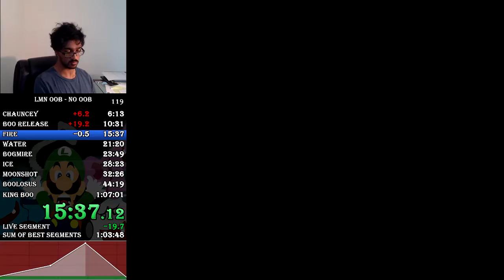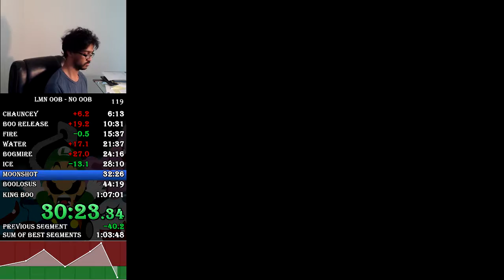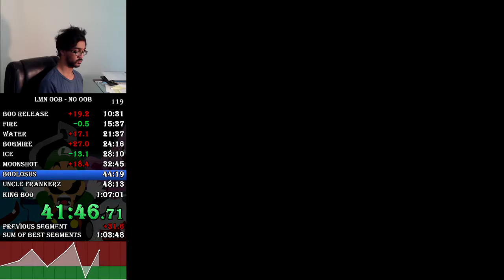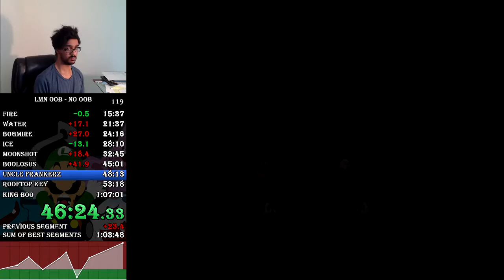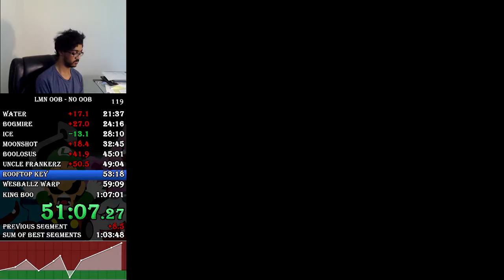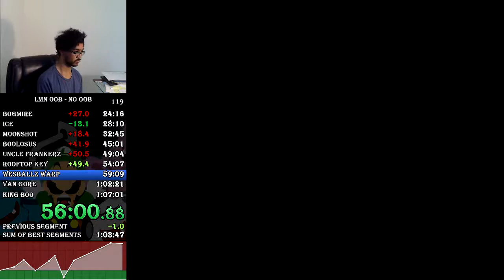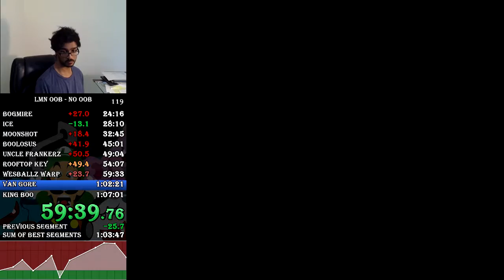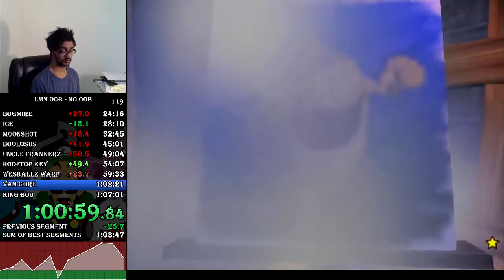Luigi's Mansion No OoB in 1:06:55 [PB]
These are pretty easy splits to run against, but I will need to be more consistent before I can really PB.
Was gotten on June 4th, 2020